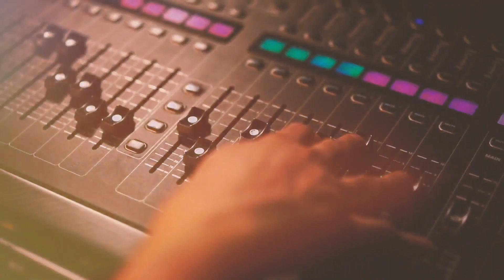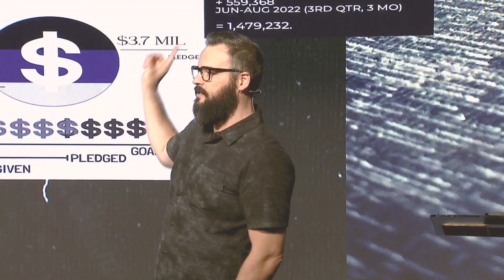Playing Around With Commitment | Jordan Hansen | Mesa Church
Everybody wants community, but few people are willing to pay the cost of cultivating the kind of community that humanity truly craves…that WE crave. Why? A life giving community comes at a high price. Do we contribute more than we take? That kind of culture begins with a sacrificial commitment to something bigger than each of us so that we CAN reap what we sow.

What do I want out of a church community?

What is important to me?What comes to my mind when i hear the word, “commitment?

”How is commitment tied to the idea of a life giving community?

Why does anything worth anything in this world require commitment to thrive?

PRAYER: “Father, help me to commit to the things and people that matter in this world!”